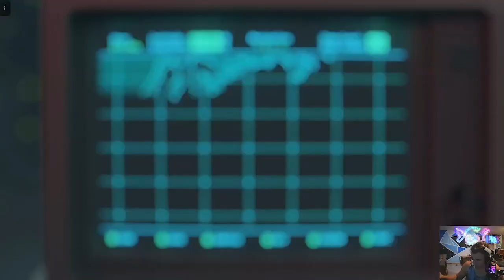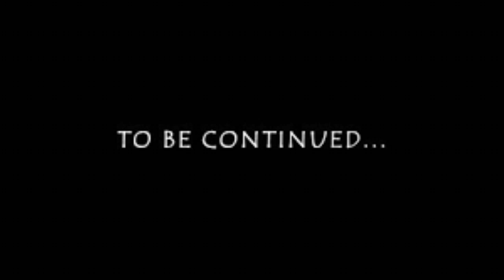From Enemy Headquarters to Winter Wonderland ( COD Cold War Part3)